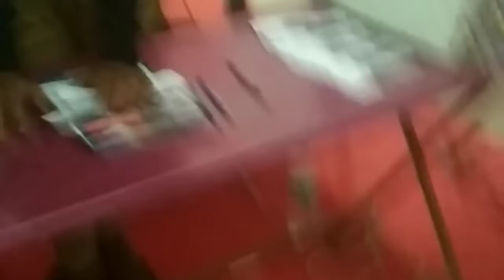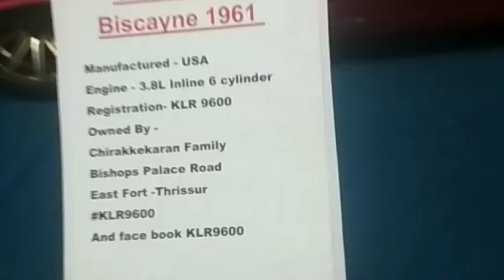Thrissur Motor Show 2019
At Thekkinkkad Maithaanam